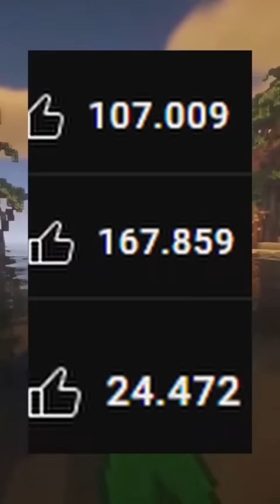FAKE Livestream in MINECRAFT?😱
MEIN SETUP :

✘Monitor 1 (Hauptmonitor)
✘Audio Interface
✘Mikrophon Arm

Die Links, die mit einem "✘" gekennzeichnet sind, beziehen sich auf Partnerprogramme. Sie dienen als Referenz für potenzielle Käufer und führen direkt zu bestimmten Produkten. Wenn diese Links genutzt werden und es zu einem Kauf kommt, erhalte ich möglicherweise eine Provision. Der Kauf über diese Links verursacht keine zusätzlichen Kosten.

MEIN SETUP :

✘Monitor 1 (Hauptmonitor)
✘Audio Interface
✘Mikrophon Arm